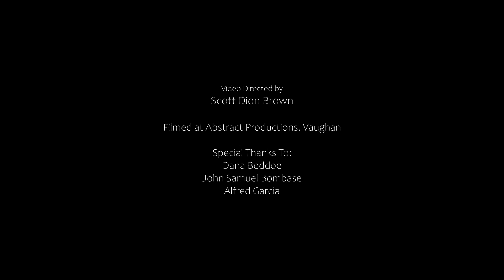Ambitions (Official Music Video)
AMBITIONS

Artist and Lyricist: Mark Ezekiel Rivera

Mixing and Mastering: Black Tail Recording

Video and Editing Scott Dion Brown

Featuring: Dana Beddoe, John Samuel Bombase, Alfred Garcia